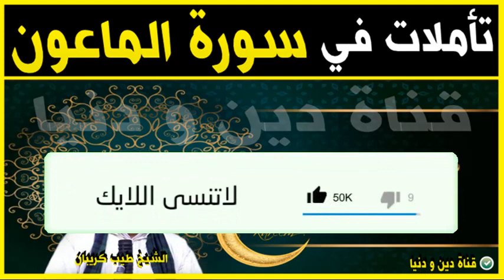تأملات و وقفات مع سورة الماعون 🕌 مع الدكتور طيب كريبان 🕌 دين و دنيا